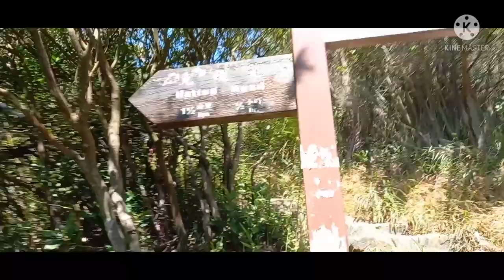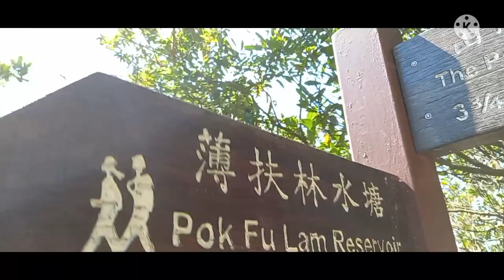CARVING ROCK POK FU LAM#POK FU LAM RESERVOIR HONG KONG#mengunjungi ROCK CARVING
POK FU LAM
THE PEAK
ROCK CARVING
STREAM